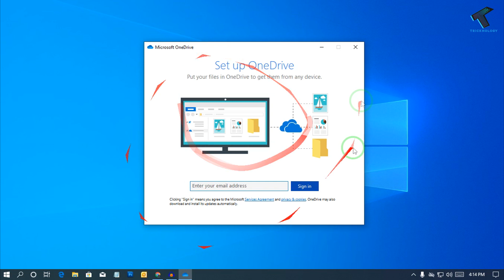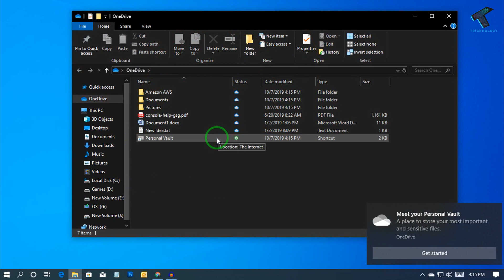How to Configure and Set-Up OneDrive in Windows 10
In this video, I will show you guys how to configure and setup OneDrive Cloud in your windows 10 computer or laptops.